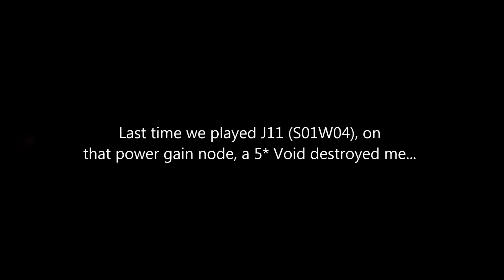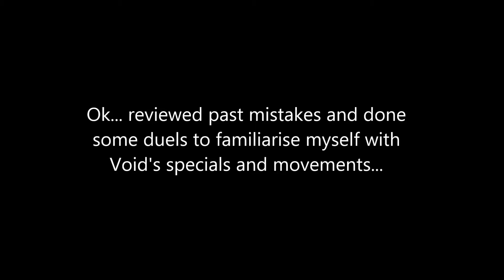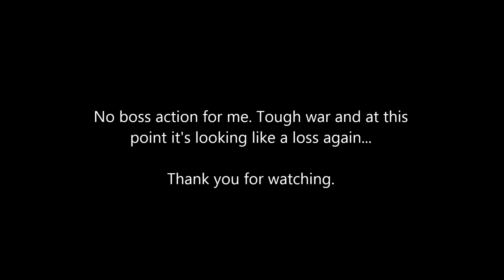Alliance War -- 4L0ki vs J11 -- 27.02.18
lane 1 -- enhanced bleed | power gain | unblockable sp1 | bane | mini boss node 52